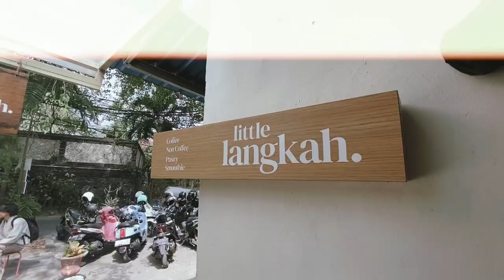A Glimpse of WWIM Bali 2023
Karena semua berawal dari BeraniBerkarya ✨

Merayakan WorldWide InstaMeet Indonesia 2023 bersama 40+ kreator @baliinstacreator di @thelittlelangkah dan Seminyak Beach, Bali 🌞

Ada photowalk, instameet dan juga instatalk bersama @adityapramanna dan @winaamiranti membahas tips ngonten dengan smartphone 🫶🏻

Thankyou for amazing experience! ❤️‍🔥

Drone shot by @sakaindra using DJI Mini 4
Regular shot and edited by @adityapramanna using iPhone 11